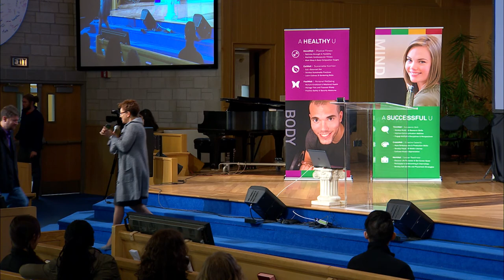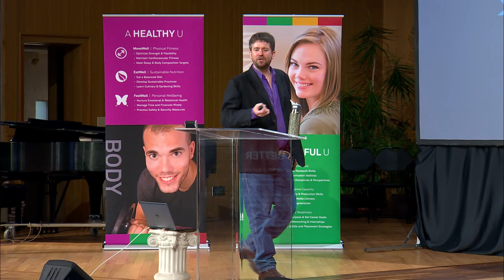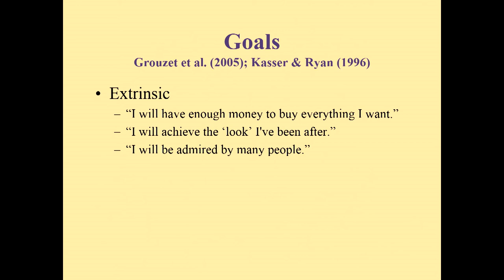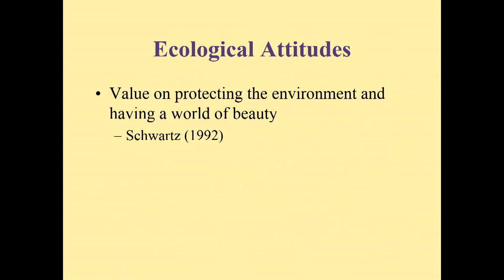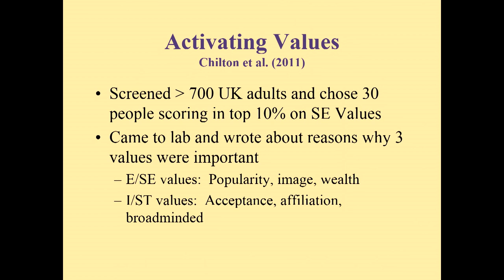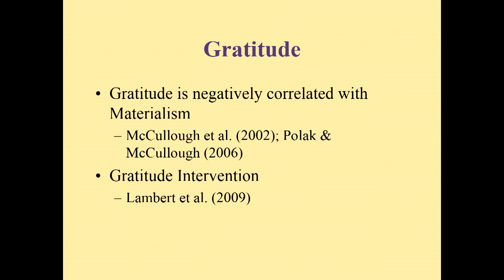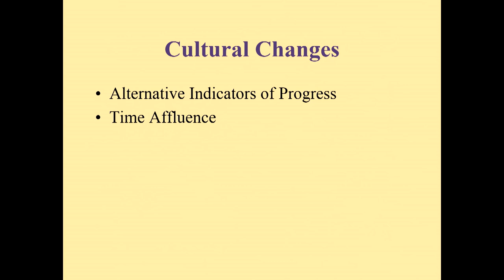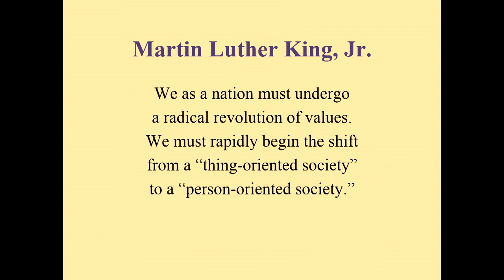Thursday Series | Tim Kasser (March 12, 2015)